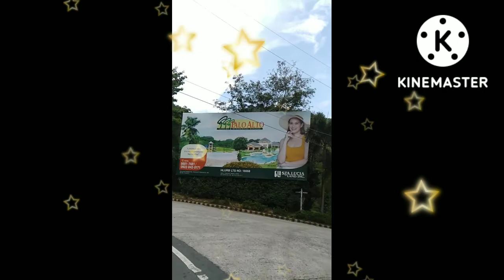Let's go to treasure mountain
Traveling to Tanay Rizal with my brother .Let's explore the beauty of treasure mountain in Tanay Rizal.. pls. watch and subscribe don't forget to hit the notification bell so that u will be notify if I uploaded a new video thank you